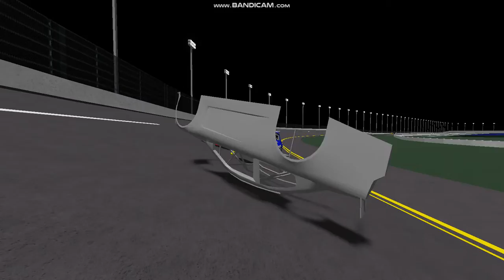Roblox Premiere | Most crashes, And Bubba Wallaces Death | Jonathan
Some Of The Racers Were Out, Due To A Bad Crash, But At Nightime, When They Say Bubba Wallace Die, They Started To Cry,
It's Sad Seeing Bubba Wallace Die, And I Think It's Safe To Assume The Bubba Wallace... Well, Has To Quit Racing.
What Caused Bubba Wallace To Die: A Bunch Of Crowd Beating Him Up,